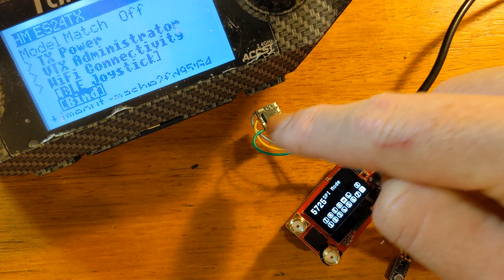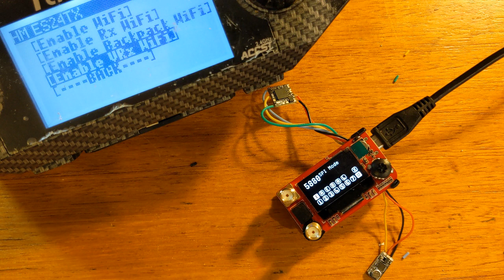ExpressLRS Rapidfire Backpack setup (bonus pitmic install)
Please checkout the wiki linked below for more details.

The Happymodel EP82 Backpack used comes flashed with the Rapidfire_ESP01F_Backpack.bin target.  Latest binaries can be downloaded from the release page.